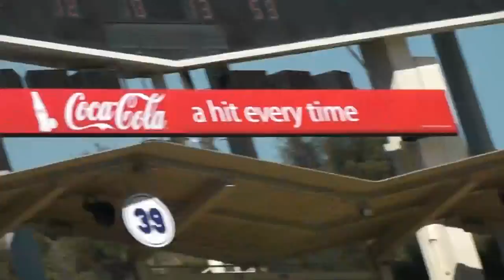Scott Elbert Robs BP Home Run Dodger Stadium